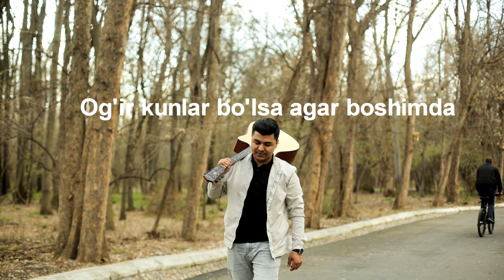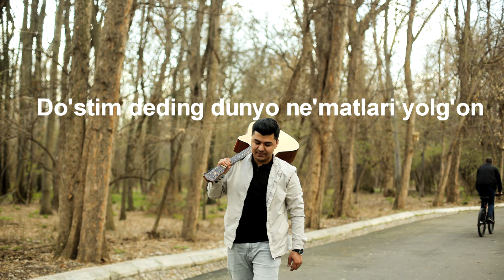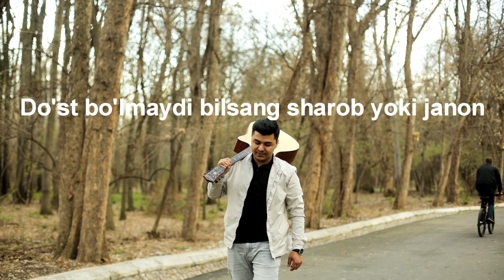Karaoke - Mening do'stim Avaz dengiz | Аваз Дениз Менинг дустим караоке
Avazbek Homidov Akamiz ijodlaridan Mening do'stim qo'shig'i !!!